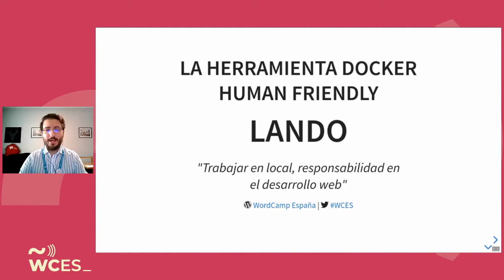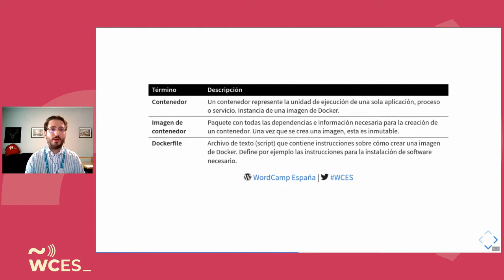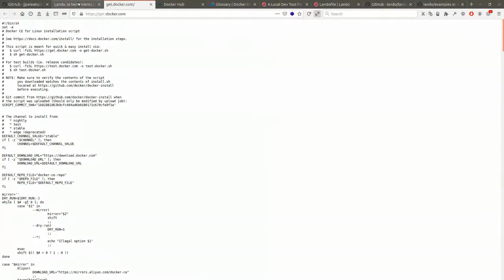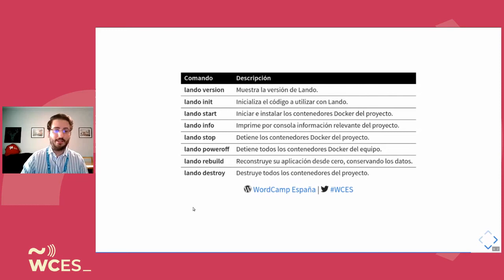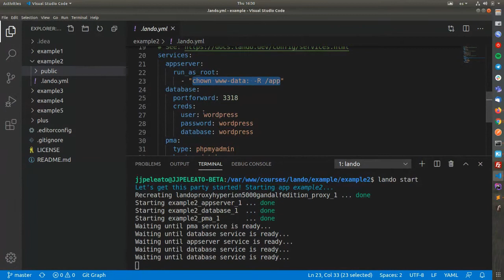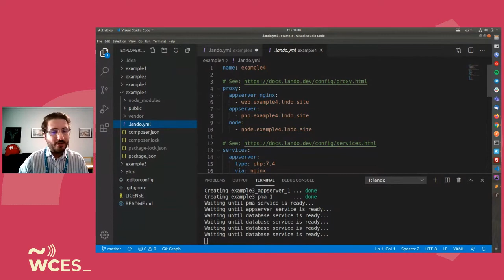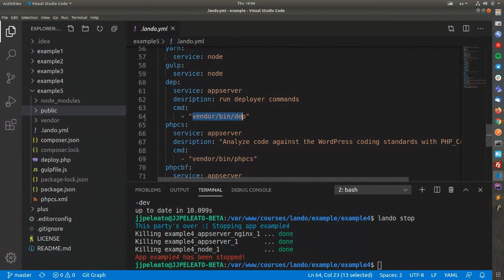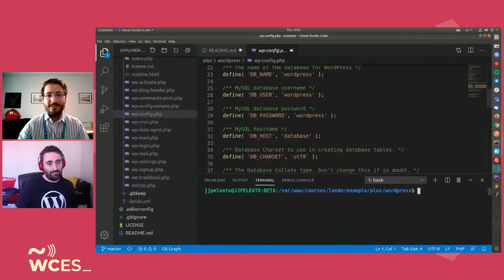José Peleato: Lando, la herramienta Docker Human friendly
Trabajar con Docker nunca fue tan fácil y sencillo.
Conoce Lando, uno de los mejores proyectos para la creación de entornos en local, sin importar si trabajas con Windows 10, Linux o macOS, funciona en todos los sistemas operativos.
Te gustaría aprender a trabajar un proyecto WordPress en local con Docker y no modificar tu página web en vivo a través de FTP.
Trabajar con entornos en local que imiten el servidor de producción puede beneficiarte para evitar problemas, instalar y probar plugins nuevos, eliminar plugins ya instalados, cambiar de tema o desarrollar nuevas funcionalidades, dejando tu página web siempre operativa y con la tranquilidad además de validar la compatibilidad entre versiones.
En los últimos años Docker se ha hecho un hueco en el ámbito profesional, muchos programadores se especializaron como DevOps y apostaron fuerte por la construcción de entornos basados en contenedores de software.
Pero necesito yo todo este conocimiento para trabajar en local. Te propongo dos preguntas antes de venir:
¿Quiero utilizar Docker? Sí
¿Tengo que aprender/saber Docker para utilizar Lando? No
Abstráete de toda esta complejidad y deja que una herramienta humanice aquello que ves complejo.
«A Liberating Dev Tool For All Your Projects» – Lando